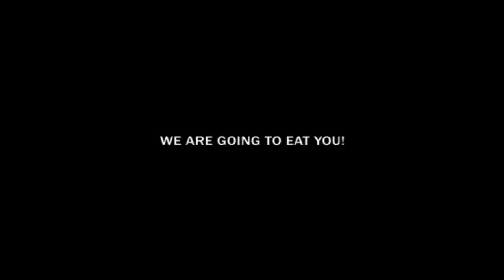The Ten Best Films of Lucio Fulci According to the Internet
Read More Funny Stories Here!
Lucio Fulci, often referred to as the "Godfather of Gore," has left an indelible mark on the horror genre. His films are renowned for their graphic violence, surreal imagery, and atmospheric tension. While Fulci's work spans various genres, his horror films have garnered a cult following. Here are the ten best Lucio Fulci films according to popular internet consensus, showcasing the breadth and impact of his directorial prowess.
Our Discord to discuss Movies and Pictures